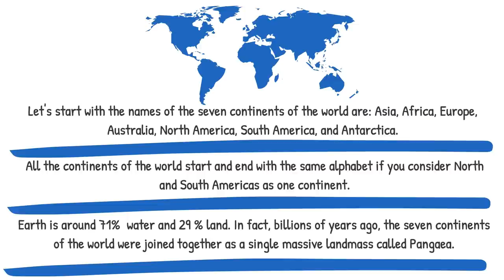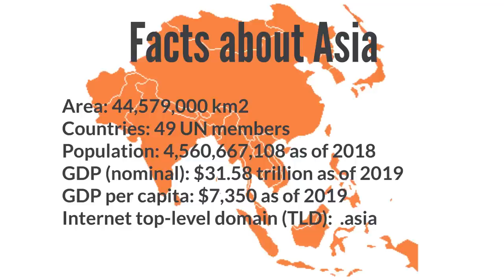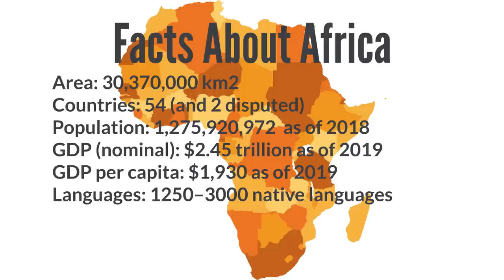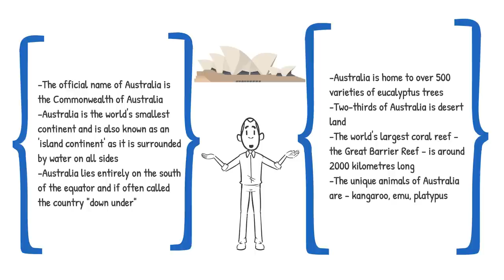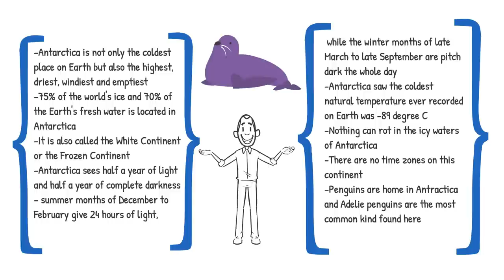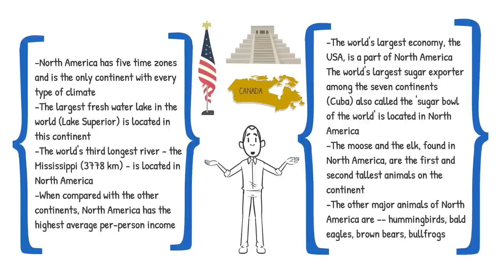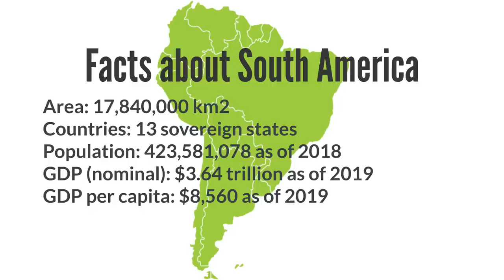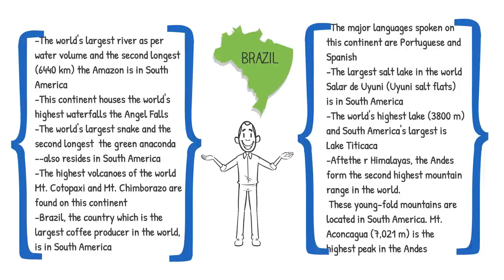Facts you need to know about the 7 continents of the world